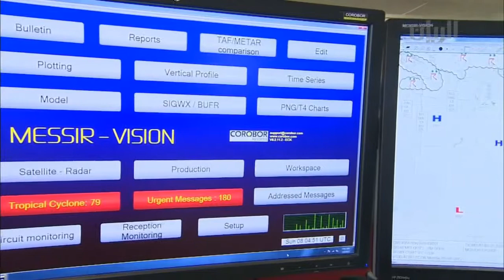لفاء السيد/علي البوعينين في برنامج الصباح رباح - قناة الريان الأحد 08-02-2015